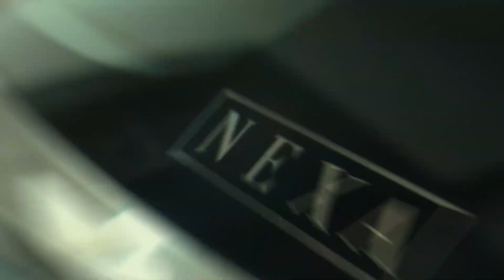Vlog-2 [Travel to Unknown Place] Part-1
Hello Watanwalo, On my channel, you will find vlogs. I love vlogging and sharing my experiences with you.

Cinematic shots / Editing:- Arth , Darpan